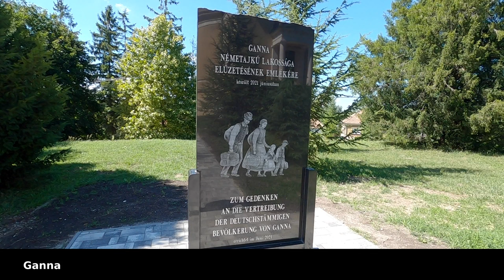Kerékpártúra Veszprém megyében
Útvonal: Veszprém, Szentkirályszabadja, Balatonalmádi, Alsóörs, Lovas, Paloznak, Csopak, Balatonfüred, Tihany, Aszófő, Pécsely, Barnag, Vöröstó, Nagyvázsony, Mencshely, Óbudavár, Szentantalfa, Tagyon, Köveskál, Káptalantóti, Badacsonytomaj, Badacsony, Badacsonytördemic, Szigliget, Hegymagas, Tapolca, Sümeg, Nyirád, Halimba, Ajka-Padragkút, Kab-hegy, Szentgál, Herend, Szentgál, Úrkút, Ajka, Ajka-Ajkarendek, Ajka-Bakonygyepes, Magyarpolány, Ajka-Bakonygyepes, Noszlop, Oroszi, Doba, Somló, Somlószőlős, Somlóvecse, Vid, Nagyalásony, Dáka, Nóráp, Pápakovácsi, Ganna, Ódöbrönte, Döbrönte, Ódöbrönte, Ganna, Pápa-Tapolcafő, Pápa, Adásztevel, Nagytevel, Homokbödöge, Ugod, Béb, Bakonykoppány, Bakonybél, Bakonybél-Somegy, Pénzesgyőr, Zirc-Akli, Zirc, Nagyesztergár, Dudar, Bakonyoszlop, Bakonyszentkirály, Csesznek, Bakonyszentkirály, Bakonyoszlop, Dudar, Csetény, Jásd, Csőszpuszta, Tés, Csőszpuszta, Várpalota, Pétfürdő, Berhida, Vilonya, Királyszentistván, Sóly, Hajmáskér, Öskü, Hajmáskér, Veszprém-Gyulafirátót, Veszprém-Kádárta, Veszprém